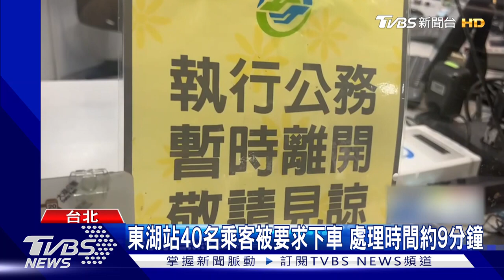【全台大停電】興達電廠又出包 總統府致歉｜TVBS新聞